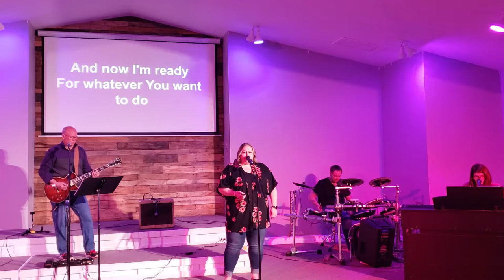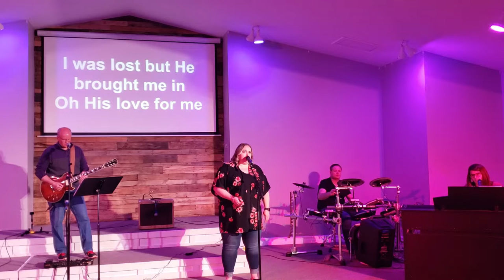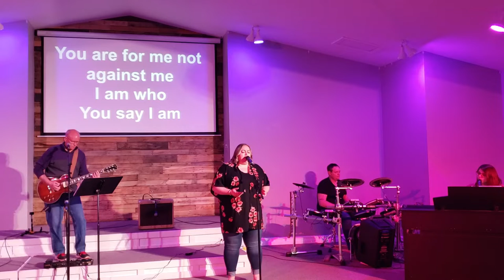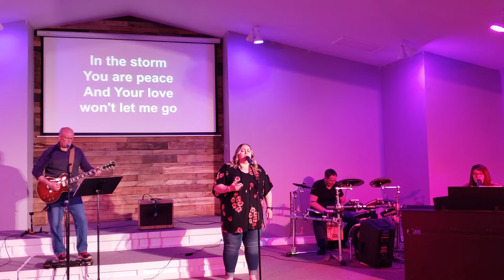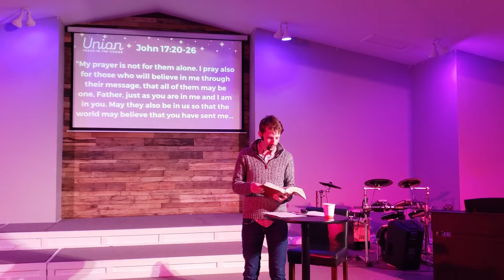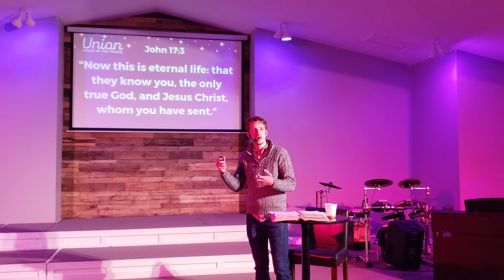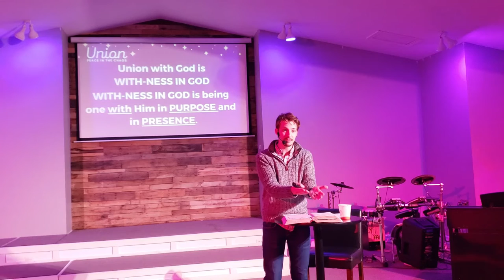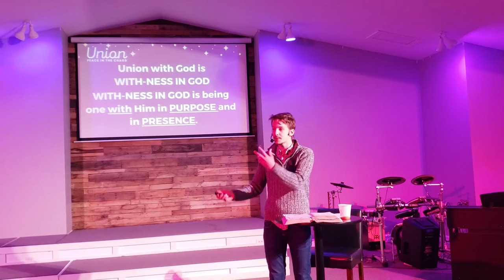Union | Pastor Noah Wiebe | Salisbury Baptist Church | May 17, 2020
Welcome to Church Online. Join with us as our worship team lead us in a time of song, and as Pastor Noah brings us a message on Union.